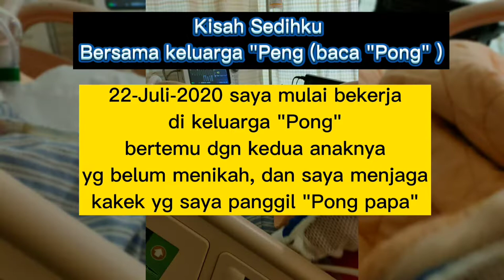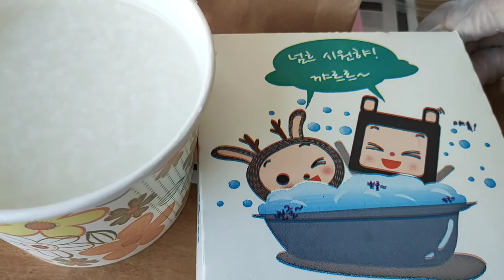Akong Masuk Ruang ICU part 2 || Dan Akhirnya